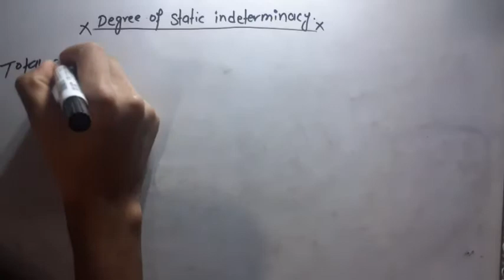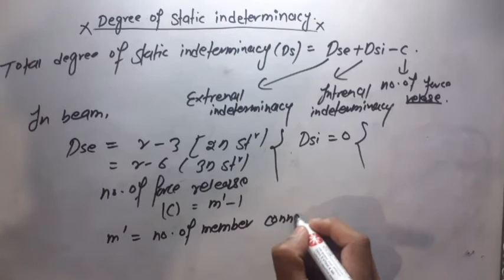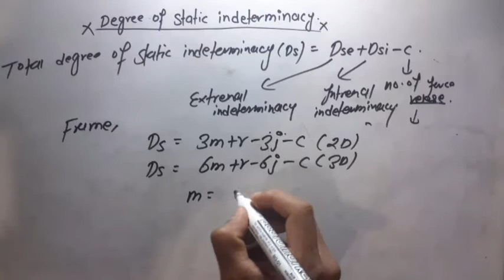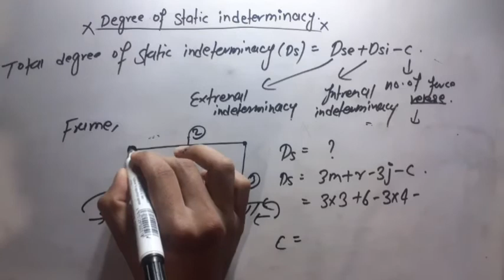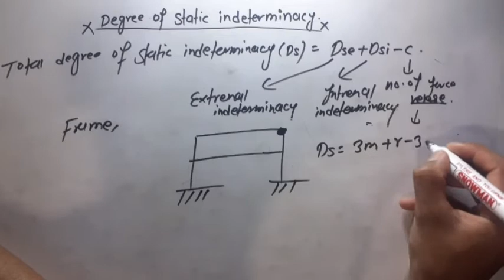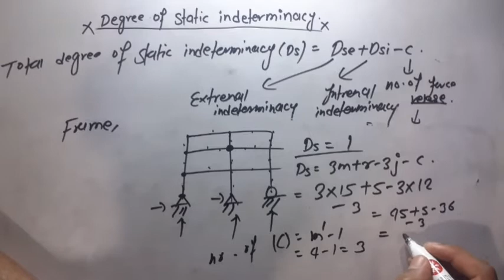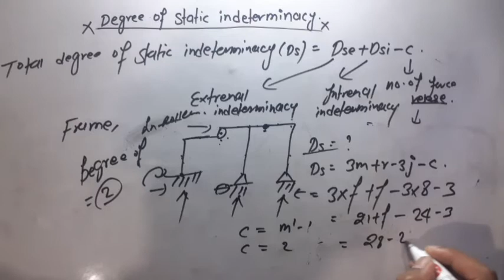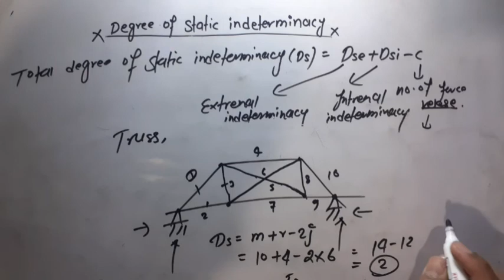SOM || Part 1 || Total degree of static indeterminacy of beam, frame & Truss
This is an educational channel . we upload all engineering related solutions .

× Follow me ×

× Follow me ×

× Follow me ×

× Follow me ×

This is